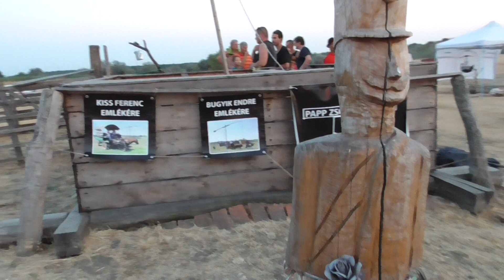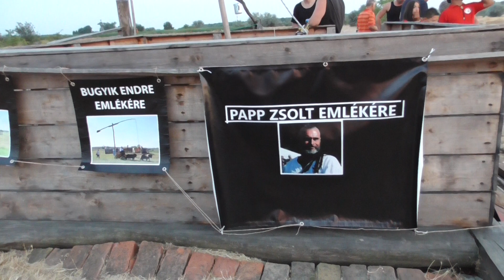Meghívó V Puszta Ünnepére 2022 07 23 Kisújszállás Kisgulya kút